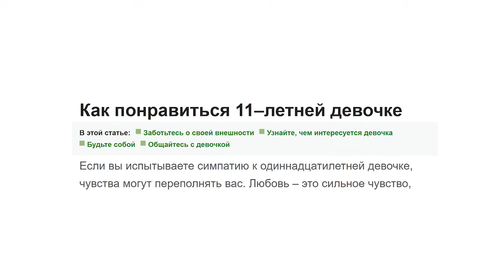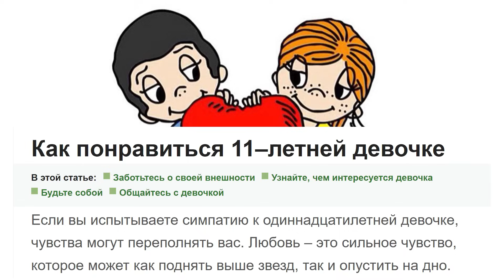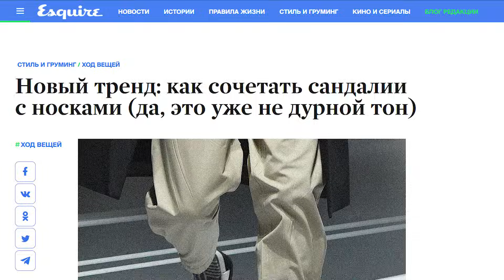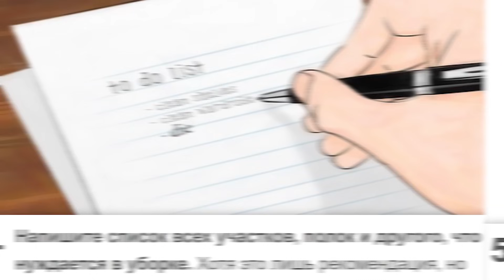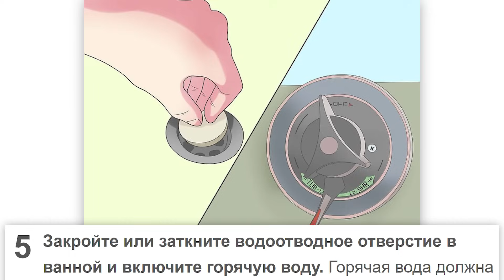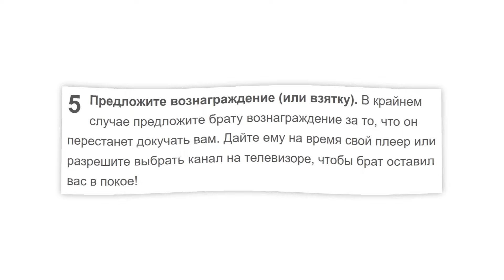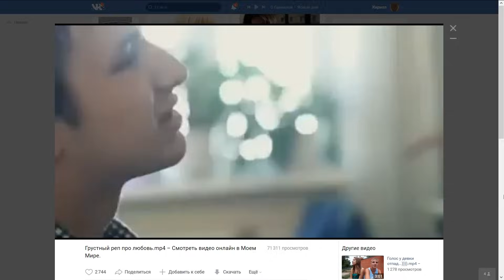ТУТОРИАЛЫ К ЖИЗНИ | Сверхразумы Инета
Хочешь со мной шпионажить?

Все события в ролике выдуманы и являются фантазией автора. Совпадения случайны, все сказанное - юмор.